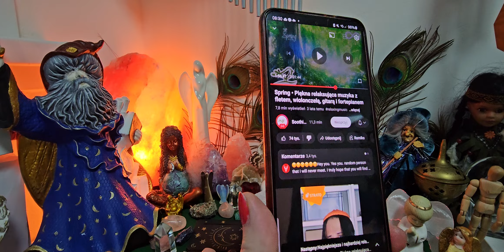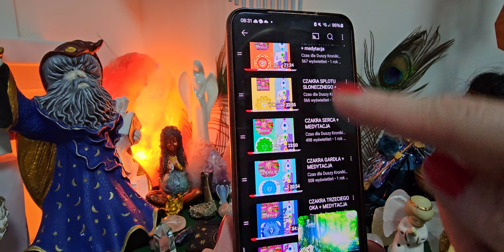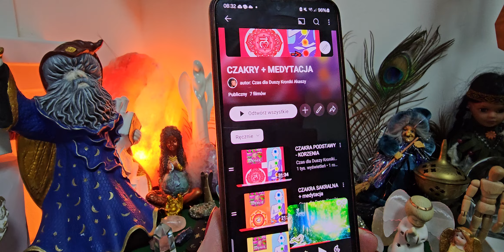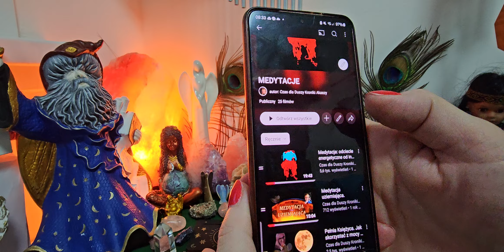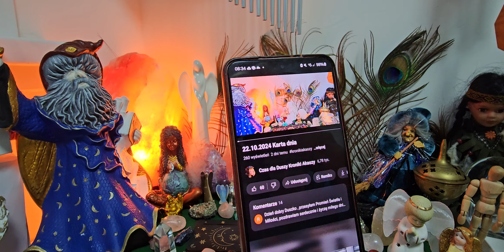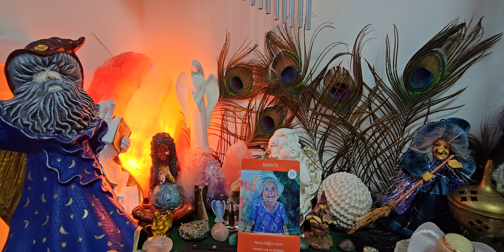25.10.2024 Krata dnia KRONIKI AKASZY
Zapytaj siebie lub Mistrzów i Nauczycieli Kronik Akaszy, swoich Aniołów, Przewodników i Opiekunów.
Czy moje wewnętrzne dziecko jest gotowe do śmiania się?
Jeżeli nie, to co mogę uwolnić, aby moje wewnętrzne dziecko mogło się śmiać swobodnie?
Pokażcie proszę korzyści, jakie może mi przynieść śmiech.
Mistrzowie i Nauczyciele, wypełnijcie, proszę, moje serce lekkością i pozwólcie, abym dołączył do Was w śmiechu.
   Śmiech jest częścią moich codziennych praktyk
Śmieję się łatwo, często i od serca.

LINK DO NASZEJ STRONY NA FB💚❤️🙌🍀

❤️❤️❤️❤️ WSPARCIE KANAŁU ❤️❤️❤️❤️
Jeżeli chcesz wesprzeć mnie w tym co tworzę, zapraszam do wypicia wspólnej wirtualnej ☕️
W linku poniżej poprzez zakup wirtualnej kawki przekażesz dla mnie energię  pieniądza.
🫂❤️🍀🫶🙌DZIĘKUJĘ 🍀DZIĘKUJĘ 🍀DZIĘKUJĘ 🍀🙌🫶❤️🫂

DZIĘKUJĘ I PRZYTULAM ❤️🙏❤️🫂
MAGDA